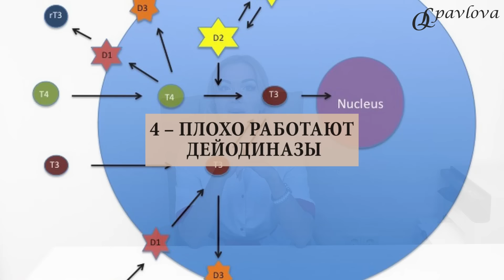💊 СЛАБОСТЬ, СОНЛИВОСТЬ: ПОЧЕМУ Л-ТИРОКСИН НЕ РАБОТАЕТ❓ Врач эндокринолог диетолог Ольга Павлова.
❤️ ГИПОТИРЕОЗ : СЛАБОСТЬ, СОНЛИВОСТЬ. ПОЧЕМУ Л-ТИРОКСИН НЕ РАБОТАЕТ❓  КАК ЛЕЧИТЬ ГИПОТИРЕОЗ.

Некоторые пациенты на фоне приема Л-тироксина жалуются, что симптомы гипотиреоза сохраняются:

✔️слабость,

✔️сонливость,

✔️отечность,

✔️низкий эмоциональный фон,

✔️низкое либидо,

✔️плохое настроение по утрам.

ПОЧЕМУ НЕ РАБОТАЕТ Л-ТИРОКСИН?

🔴 1 – НЕПРАВИЛЬНЫЙ ПРИЕМ Л-ТИРОКСИНА.

Л-тироксин – это препарат, который требует определенных условий приема: прием строго натощак, запивая чистой водой.

Если мы запиваем Л-тироксин чаем либо кофе либо соком, то он не усваивается.

Кроме того, Л-тироксин не терпит соседства с другими препаратами, витаминами и минералами, то есть если его пить горстью с витаминами и другими 💊, то он не усвоится.

🔴 2 – НЕАДЕКВАТНЫЙ СРОК ГОДНОСТИ ЛИБО ФАЛЬСИФИКАТ

К сожалению, не все проверяют срок годности у препарата. Кроме того, к сожалению, препараты бывают фальсифицированы даже в аптеках, и из-за этого, если прошел срок годности либо если препарат поддельный, препарат не будет давать эффект. То есть человек пьет, а состояние ухудшается.

Тогда мы бегом❗️бежим сдавать анализы – ТТГ, свободный Т4, свободный Т3, видим, что неадекватно повышается ТТГ, и покупаем новую коробку препарата.

🔴 3 – НЕПРАВИЛЬНО ПОДОБРАННАЯ ДОЗА

Потребность в гормонах щитовидной железы может меняться – на фоне стресса, на фоне изменения массы тела, на фоне изменения режима нагрузок и даже с возрастом у нас меняется потребность в гормонах, в том числе в гормонах щитовидки.

Если человек пьет Л-тироксин длительное время и нерегулярно сдает анализы, то при изменении потребности в гормонах щитовидки ранее подходящая перестает подходить человеку, дозу нужно корректировать.

🔴 4 – ПЛОХО РАБОТАЮТ ДЕЙОДИНАЗЫ

Л-тироксин преобразуется в активный гормон трийодтиронин под воздействием ферментов дейодиназ. Если дейодиназы работают плохо, то из тироксина мало образуется активного гормона трийодтиронина, и человек чувствует слабость, сонливость и все остальные симптомы гипотиреоза. Для того, чтобы улучшить работу дейодиназ, мы восполняем дефициты витаминов и минералов, влияющих на конверсию: витамины Д, С, В12, В9, цинк, селен, железо.

Большей части пациентов достаточно добавление витаминов и микроэлементов для улучшения работы дейодиназ, однако у небольшого процента людей мы не можем улучшить работу дейодиназ с помощью добавления витаминов и минералов, тогда требуется добавить препараты свободного Т3.

Если при гипотиреозе Вы плохо себя чувствуете, то обсуждайте с лечащим врачом коррекцию терапии.

ЗДОРОВЬЯ, КРАСОТЫ, СЧАСТЬЯ ВАМ! ❤️